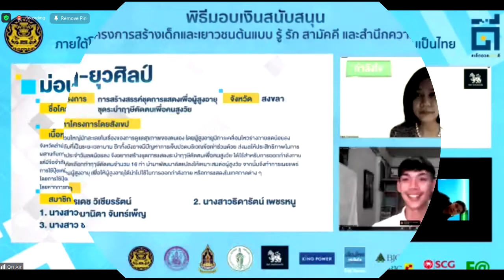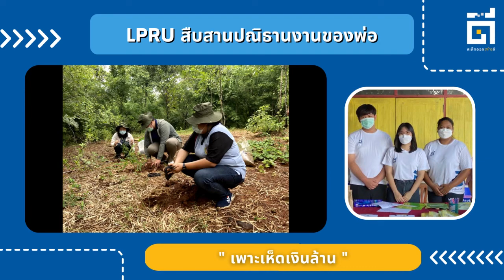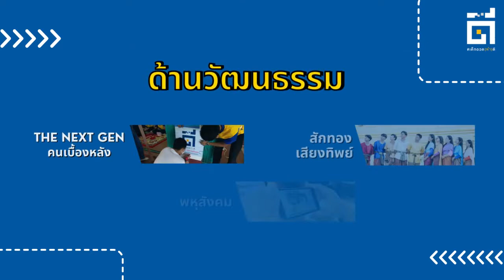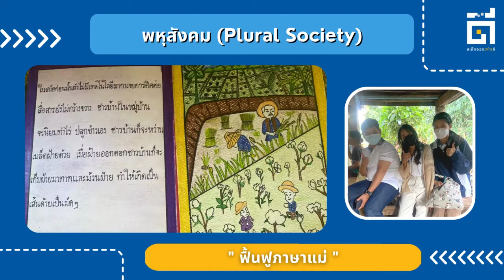โครงการสร้างเด็กและเยาวชนต้นแบบ รู้ รัก สามัคคี และสำนึกความเป็นไทย